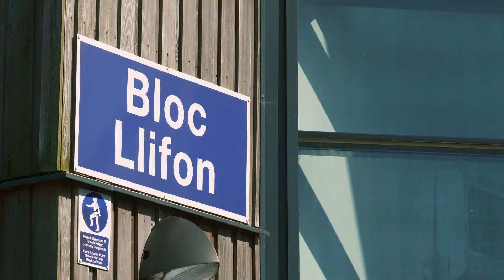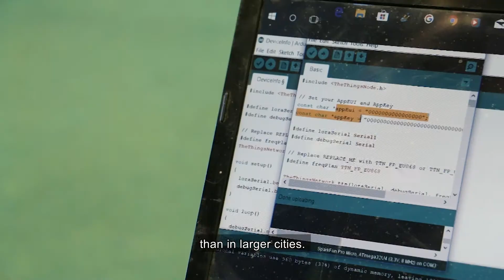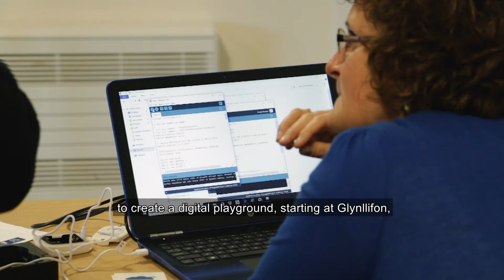Cyflwyniad i Rhyngrwyd Y Pethau Rhan 2 / An Introduction to The Internet of Things Part 2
Dyma gipolwg o be ddigwyddodd yn ein ail weithdy LoRaWan yn Fferm Coleg Glynllifon yn ddiweddar!

Cyllidwyd y prosiect hwn drwy raglen Cymunedau Gwledig Llywodraeth Cymru - Rhaglen Datblygu Wledig Cymru 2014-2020, a ariennir gan Lywodraeth Cymru a’r Gronfa Amaethyddol Ewrop ar gyfer Datblygu Gwledig. Caiff hefyd ei ran gyllido gan yr Awdurdod Dadgomisiynu Niwclear (NDA) a Chyngor Gwynedd

Here's a quick look at what we got up to during our second LoRaWan workshop at Glynllifon Farm College!

The project has received funding through the Welsh Government Rural Communities - Rural Development Programme 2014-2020, which is funded by the European Agricultural Fund for Rural Development and the Welsh Government. It’s also part funded by the Nuclear Decommissioning Authority (NDA) and Gwynedd Council.